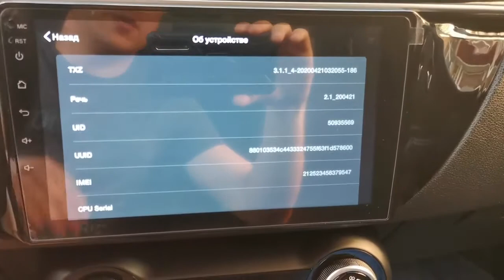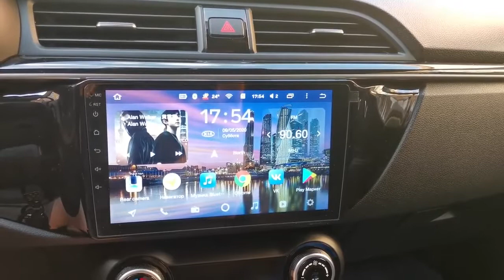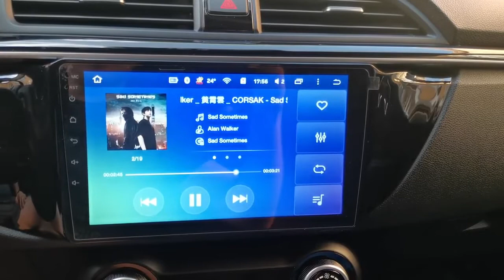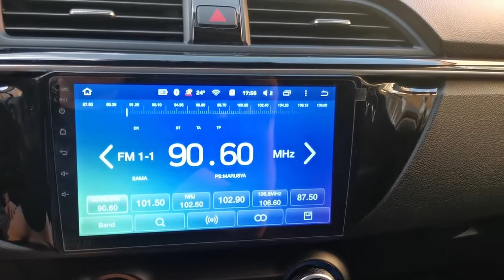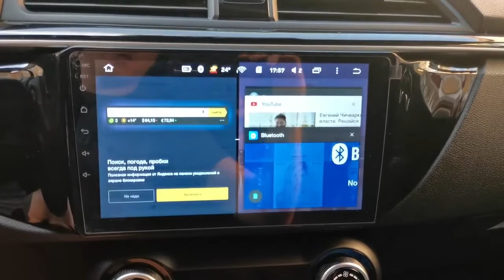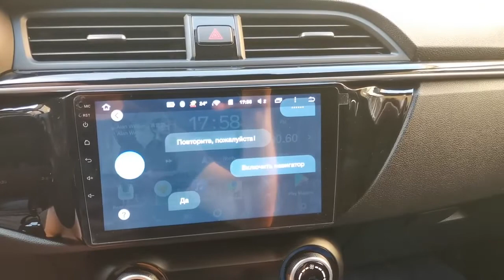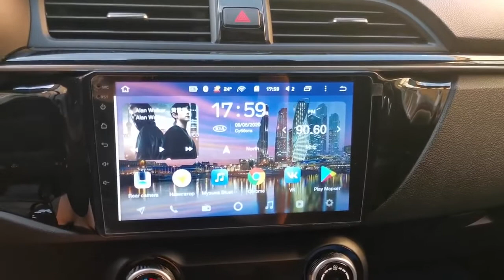Активировал голосовое управление Teyes автомагнитола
Штатная магнитола для Лада Веста Кросс Спорт LADA Vesta ВАЗ Cross Sport
LADA Vesta ВАЗ Cross Sport 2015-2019 Android 8.1 (15)
lada granta 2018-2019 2 din android
Магнитола Lada Xray 2 Logan (8)
DSP ips Android 9,0 4G gps для Lada Vesta 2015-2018 Магнитола
Друзья всем привет! Воспользовался бонусом от Teyes и активировал голосовое управление на своей мультимедии Teyes SPRO. Каждый кто приобрел себе такую мультимедию может активировать эту функцию, для этого всего лишь нужно поставить 5 звезд на этот товар и написать хороший отзыв.
Голосовое управление очень удобное, тем более если оно активировано бесплатно а не за деньги) Если вы приобрели такую мультимедию и еще не оставили отзыв, то вы можете это сделать и получить бесплатно, на неограниченный срок. Вам необходимо поставить 5 звезд и написать об этом продавцу или в поддержку по WhatsApp, номер поддержки